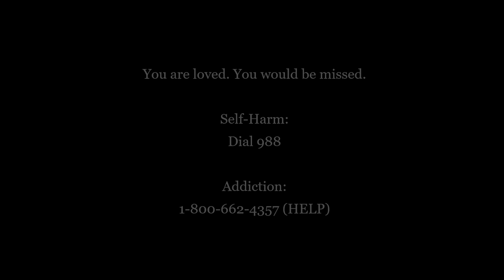[Fort] 23+ Court of Stars (CoS) w/ Skip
World of Warcraft Dragonflight Season 1 Week of 3/21/2023 - Fortified Spiteful Grievous Thundering

2950 IO Rogue Gameplay (no commentary)